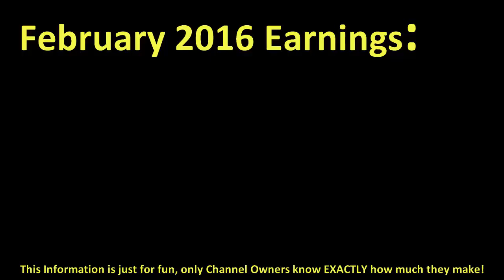How much NEPENTHEZ made money on YouTube { In February 2016 }